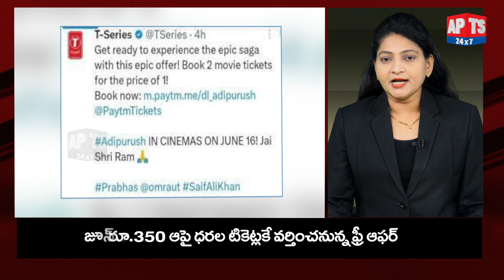Adipurush Tickets: ఆదిపురుష్ అదిరే ఆఫర్..ఒక టికెట్ కొంటే ఇంకోటి ఫ్రీ..| Buy 1 Get 1Offer | APTS 24x7